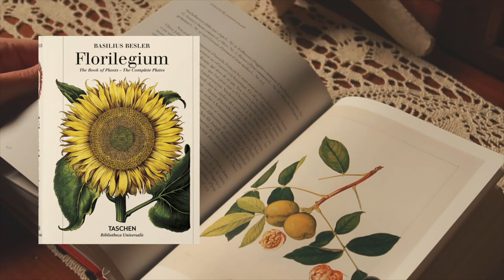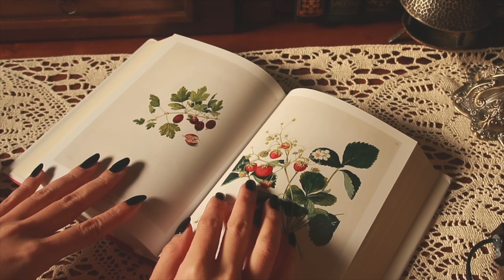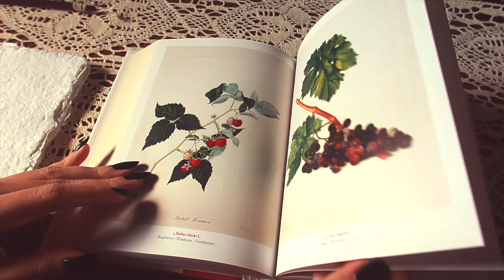Dealing with Materialistic | Watercolor & Heal With Me | Dark Academia Artist & Story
🕒 Time Stamps 🕒:
00:00 Intro
01:04 Disclaimer
02:24 Sketching Strawberry
03:58 Painting Strawberry
9:04 Sketch Medlar
09:37 Painting Medlar
11:42 Outro
🎨 Materials:
-Handmade 300gsm Watercolor Paper
-QoR Watercolor Set
-Winsor & Newton Box & palette
-Escoda Prado Series Brushes
📚  Books:
-The book I used in the video was:
A Garden Eden